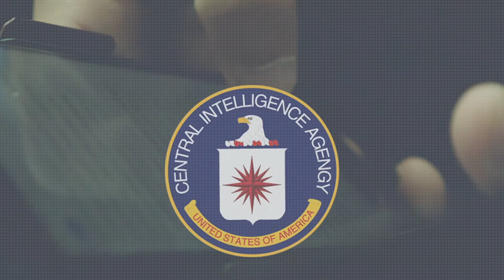You Can't Outsource Liability - Dr Eric Cole's Security Tips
You can outsource functionality, you can even out source security but you cant outsource liability

If your company is outsourcing these your company is still liable even if the other company gets hacked. It’s your data its your responibility.